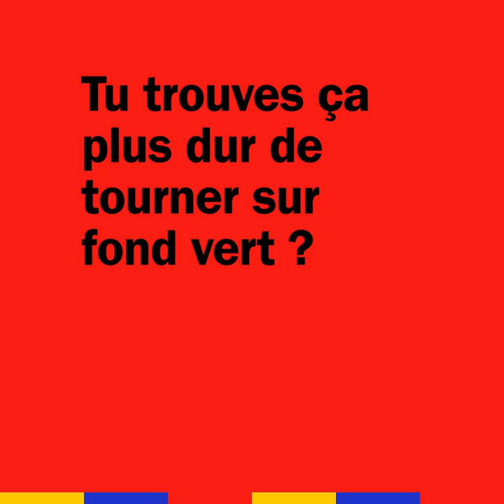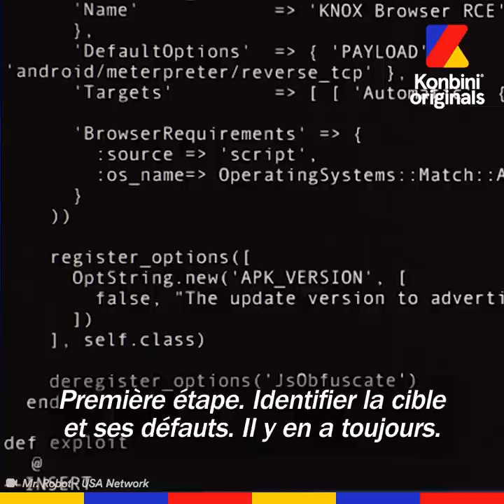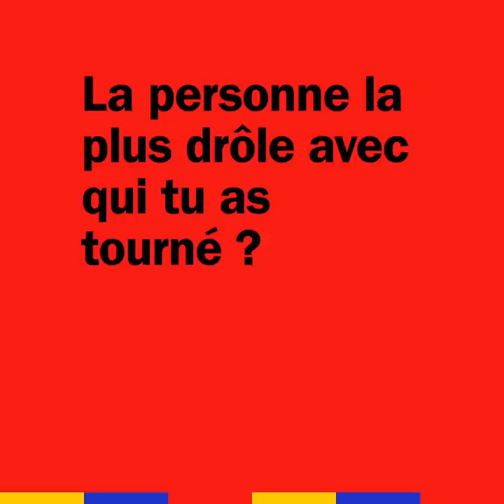Rami Malek : "Le film le plus dur, c'est de loin Bohemian Rhapsody" | Konbini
À l'occasion de la sortie du dernier James Bond : Mourir peut attendre, dans lequel il joue le vilain Lyutsifer Safin, Rami Malek nous dévoile ses meilleurs secrets de tournage.